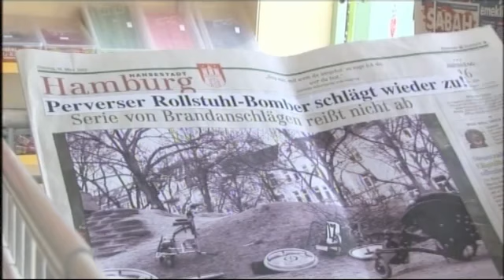Preisverleihung Spixel 2012 - Dicke Tilla Reloaded